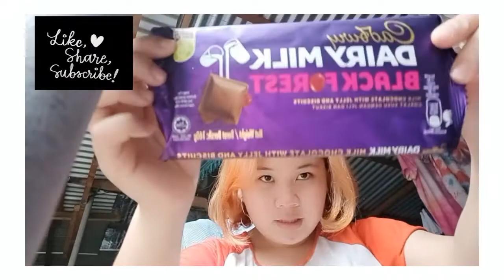ANONG NANG YARI SA LUGAR NAMIN 😏😯